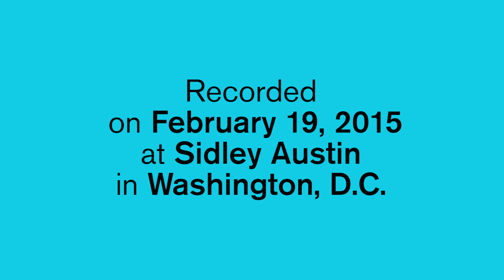Sidley Chair on the Legal Market & Asia Opportunities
“I don’t think any of us would say we’ve put 2008, 2009 behind us,” says Carter Phillips, the Chair of Sidley Austin’s Executive Committee. Phillips tells us, in part 1 of this video series with him, about his firm’s performance in 2014, areas for growth this year, and the opportunities he sees for his firm in Asia.

Produced and Edited by Josh Block
Interview by Casey Sullivan
Camera by Gregg Rummel